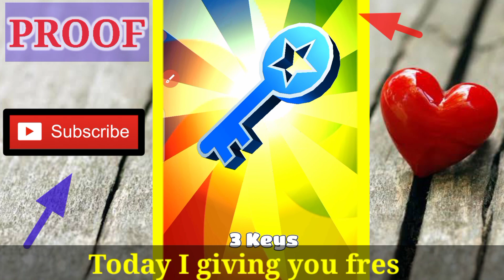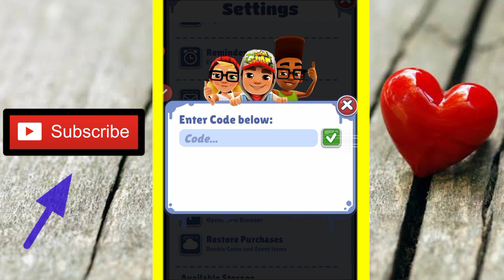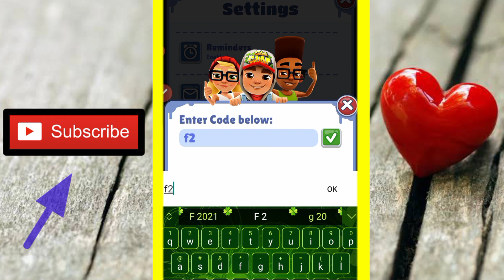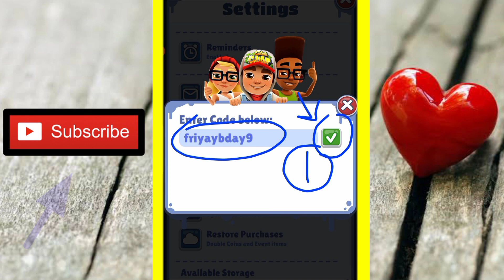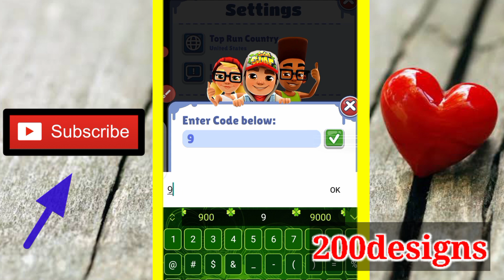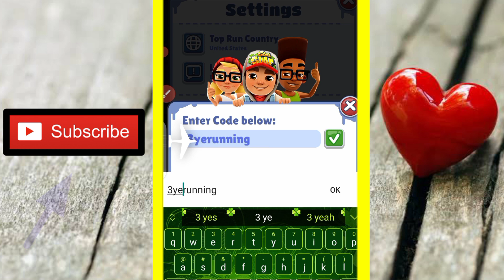ALL SUBWAY SURFERS COPENHAGEN PROMO CODES 2021 - SUBWAY SURFERS CODES - CODIGOS DE SUBWAY SURFERS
ALL NEW SUBWAY SURFERS COPENHAGEN PROMO CODES 2021 - SUBWAY SURFERS CODES - CODIGOS DE SUBWAY SURFERS

Today in this interesting video we are going to tell you about 3 new promo codes for subway surfers 2021. I hope you this video like you.

Cover Topic:-

1) subway surfers unlock code
2) subway surfers promo codes
3) subway surfers copenhagen codes
4) Subway surfers codes 2021
5) Subway Surfers Unlock Codes
6) subway surfers mein unlock code kya hai
7) subway surfers copenhagen codes
8) subway surfers copenhagen promo code
9) subway surfers copenhagen unlock codes
10) codigos subway surfers
11) code subway surfers
12) codigos de subway surfers
13) subway surfers codigos